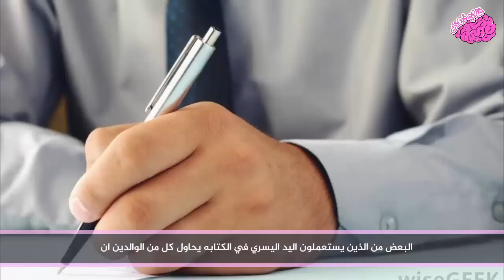7 علامات تدل علي انك ضمن 92% من اذكي الاشخاص في العالم..!!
العلماء مؤخرا كان لديهم الوقت لمتابعه مختلف الاشياء و منها كمثال الاشخاص الذين  لديهم نسبه ذكاء عاليه.
  7 علامات تدل علي انك ضمن  92%  من اذكي الاشخاص في العالم سنعرضها عليكم في هذا الفيديو.  و في التعليقات اسفل الفيديو أخبرنا اي من تلك العلامات لديك

قناة (غذي ذهنك)  تسعى للإعطائك معلومات عن كل شيئ عن طريق مقاطع قصيرة بإنتاج مسلّي
 هدفنا نشر المعرفة

جميع الحقوق محفوظة  لدى قناة غذي ذهنك